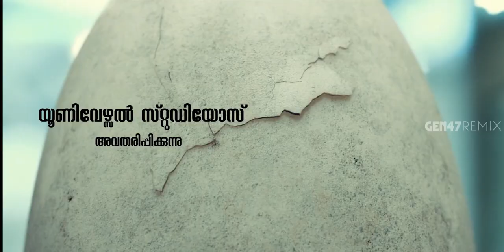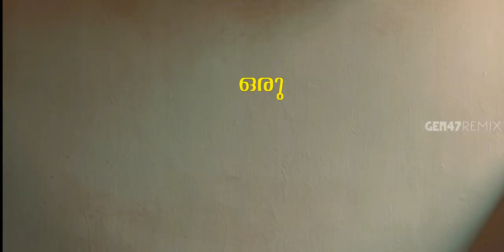Palthu Janwar Trailer | Jurassic World version | Jurassic Park | SEPT 2